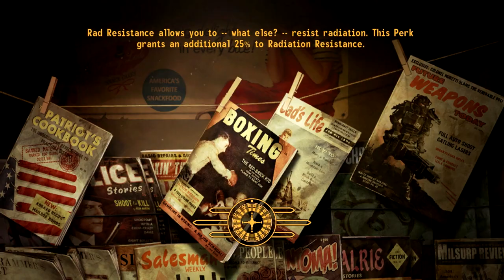Death City - Fallout: New Vegas - Part 7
Took a few tries, but I eventually got the job done.